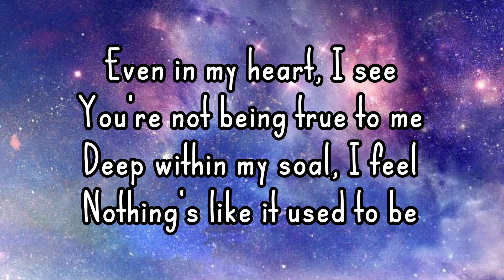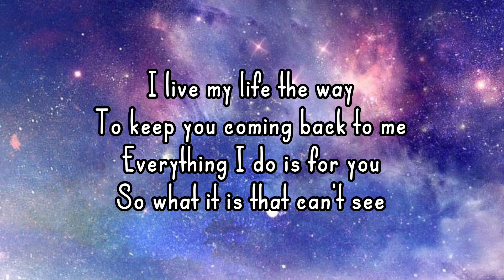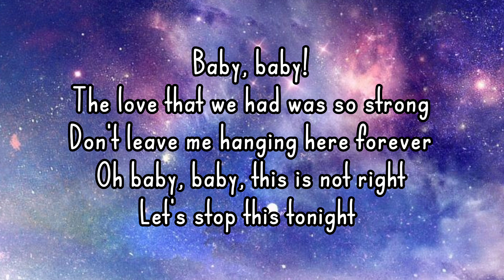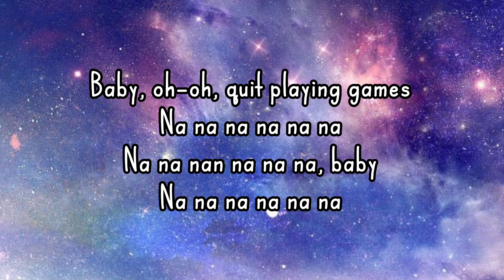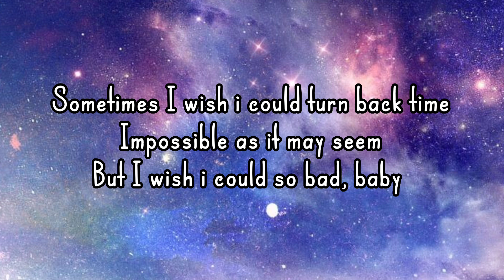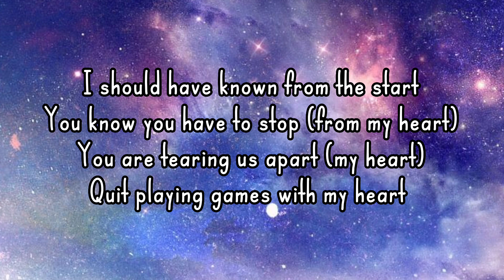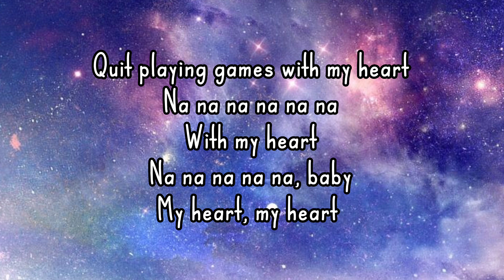Backstreet Boys - Quit Playin' Games (With My Heart) (Lyrics)